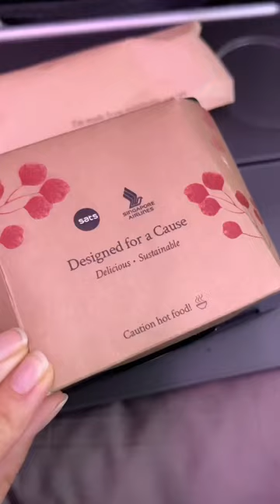FOOD REVIEW OF SINGAPORE AIRLINES ECONOMY CLASS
Main Camera (Photo & Video)
Main Camera Lens
Vlog Camera
Vlog Camera Lens